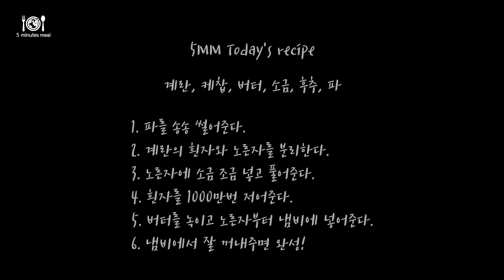#62🇹🇭태국식 수플레 오믈렛🥧Thai Souffle Omelette 모두의한끼 5mm 세계요리 world food recipe 하루한끼 one meal a day 세계한끼 5미리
#62🇹🇭태국식 수플레 오믈렛🥧Thai Souffle Omelette 모두의한끼 5mm 세계요리 world food recipe 하루한끼 one meal a day 세계한끼

유학생들의 자취요리
모두의 한끼
Let's 5mm

재료
1. 계란 5개
2. 소금
3. 버터
4. 후추
5. 대파
6. 케첩

레시피
1. 대파를 썬다.
2. 계란의 흰자와 노른자를 분리한다.
3. 노른자를 풀어주고 소금을 조금 넣는다.
4. 흰자를 풀어준다.1000번을 젓는다.
5. 버터를 녹인다.
6. 노른자를 익힌다.
7. 노른자가 조금 익으면 흰자를 익힌다.
8. 칼집을 내고 잘 접어준다.
9. 대파와 후추로 간을 한다.
10. 케첩을 더해 완성한다.

material
1. 5 eggs
2. Salt
3. Butter
4. Pepper
5. leek
6. Ketchup

recipe
1. Cut onion.
2. Separate egg white and yolk.
3. Release the yolk and add a little salt.
4. Release the whites. Stir 1000 times.
5. Dissolve butter.
6. Cook the yolk.
7. If the yolk is slightly cooked, cook the white.
8. Cut the sheath and fold it well.
9. Season with green onion and pepper.
10. Add ketchup to complete.

material
1. 5 ovos
2. Sal
3. Manteiga
4. Pimenta
5. alho-poró
6. Ketchup

receita
1. Corte a cebola.
2. Separe a clara de ovo e a gema.
3. Solte a gema e adicione um pouco de sal.
4. Solte os brancos. Mexa 1000 vezes.
5. Dissolva a manteiga.
6. Cozinhe a gema.
7. Se a gema estiver ligeiramente cozida, cozinhe o branco.
8. Corte a bainha e dobre-a bem.
9. Tempere com cebola verde e pimenta.
10. Adicione o ketchup para concluir.

ไข่เจียว omelet 오믈렛 5minutes meal World recipes 모두의 한끼 세계요리 오미리, 5미리, 5밀리